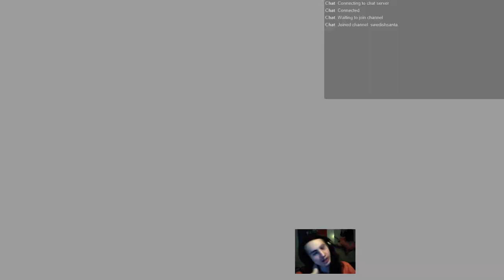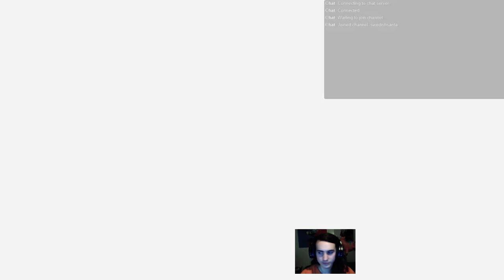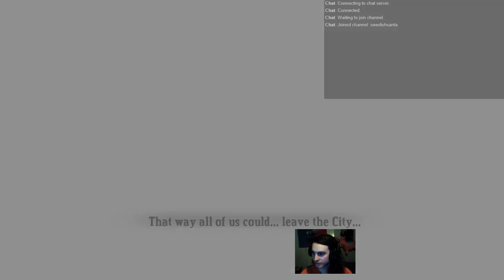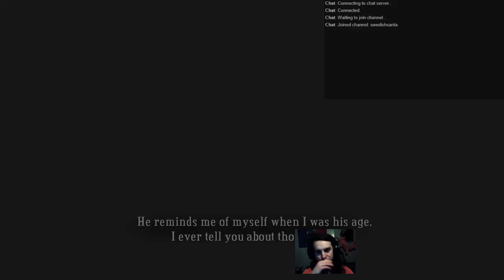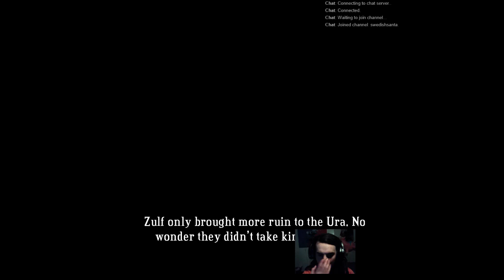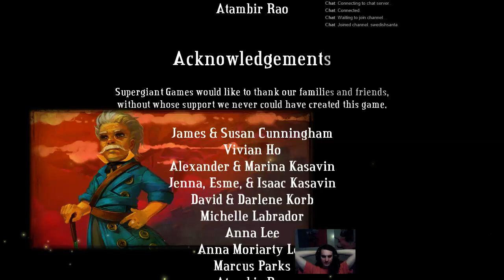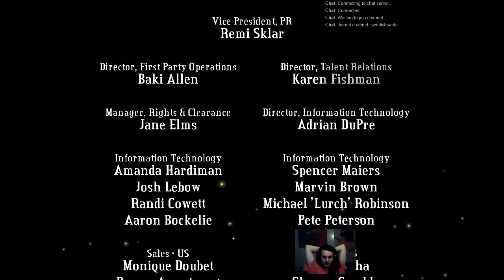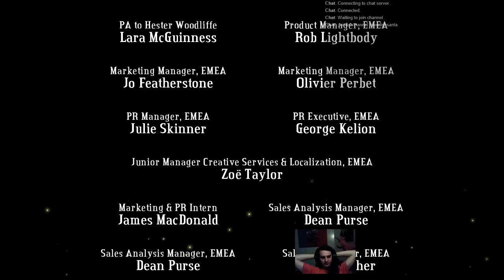Bastion, Part 7 - final part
we finished it too. Happy ending?